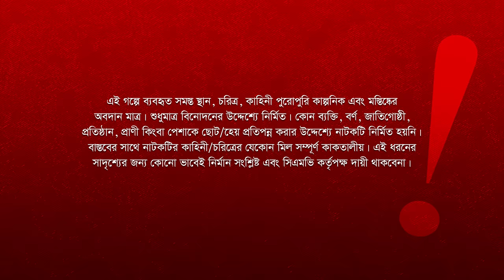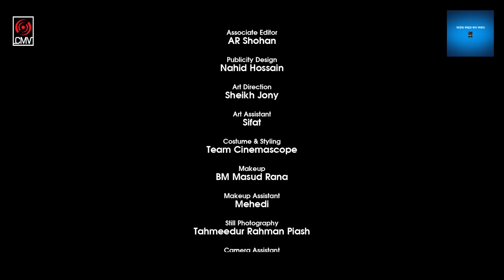Switch | সুইচ | Eid Natok | Jovan | Tasnia Farin | Imraul Rafat | New Bangla Natok 2023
Presenting eid ul adha drama trailer of Imraul Rafat’s “Switch”, Writer & Director “Imraul Rafat”, Starring Farhan Ahmed Jovan, Tasnia Farin & many others. Producer SK Shahed Ali Pappu & Produced by Central Music and Video (CMV).

Drama: Switch | সুইচ
Writer & Director: Imraul Rafat
Cast: Farhan Ahmed Jovan, Tasnia Farin, Rodela Mirza, Jahid Hasan Pappu, Shelly Ahsan, Hondol Roy & many others.
DOP: Nayem Fuad
EDIT & Color: Arifin Sarker
Producer: SK Shahed Ali
Produced by: Central Music and Video (CMV)